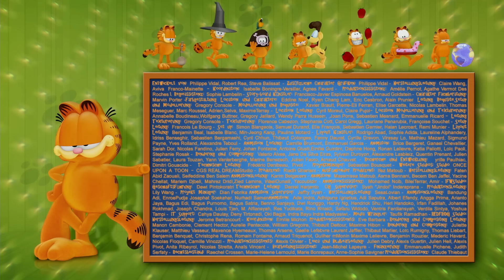🐱Garfield | Lustige Abenteuer und Streich-Roboter!🤖 Garfield Episoden Compilation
Willkommen auf dem offiziellen Kanal von The Garfield Show! Alles dreht sich um ihn! Garfield ist eine faule, egoistische, übergewichtige orange getigerte Katze, deren Haupthobbys Entspannen, Schlafen, Fernsehen und Spaß haben sind...